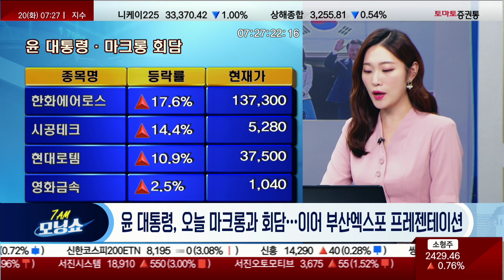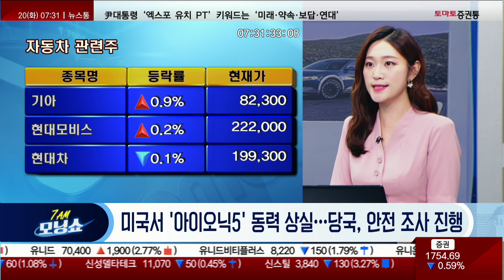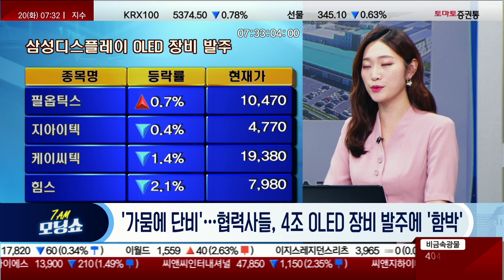장 마감 후 주요 뉴스! 윤 대통령·마크롱 회담 / 이창용 "금리인하 시기상조" [마켓 콕 헤드라인_모닝쇼]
▶ 마켓 콕 헤드라인
▶ 진행:김은별

▷장마감 후 주요 뉴스 ① 윤 대통령, 오늘 마크롱과 회담…이어 부산엑스포 프레젠테이션
-외교·안보 양국 협력 논의
-BIE서 마지막 주자로 영어 연설
-한화에어로스페이스/ 현대로템/ 시공테크/ 영화금속

▷장마감 후 주요 뉴스 ② 이창용 "물가 불확실 여전…금리인하 시기 상조"
-한은 "금리 6~7월 2%…8월부터 반등"
-이 총재, 6월 FOMC 2회 금리인상 불확실

▷장마감 후 주요 뉴스 ③ '빚투' 한달만에 19조로 증가…눈물의 반대매매도 속출
-지난 15일 신용거래융자 잔고 19조704억원
-SG증권발 폭락 사태 이후 줄었다가 급반등

▷장마감 후 주요 뉴스 ④ 미국서 아이오닉5 동력 상실…당국, 안전 조사 진행
-결함 가능성 제기...약 3만9500대 운행 중
-"동력 상실 경험 불만 30건 접수"
-현대차/ 기아/ 현대모비스

▷장마감 후 주요 뉴스 ⑤ '가뭄에 단비'…협력사들, 4조 OLED 장비 발주에 '함박'
- 충남 아산 8.6세대 OLED 증설 추진 중
- 케이씨텍·필옵틱스·힘스 등 이미 장비 수주
-케이씨텍/ 필옵틱스/ 힘스/ 지아이텍

▷장마감 후 주요 뉴스 ⑥ SK바이오사이언스 코로나 백신, WHO 긴급사용목록 올랐다
- 스카이코비원 英 허가 이어 등재
- 2∼8도 냉장 보관·유통 가능